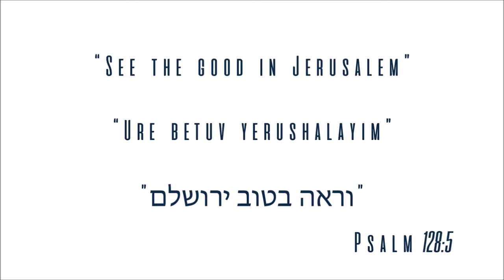Dov Lipman explains the work of HonestReporting on Israel First TV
Former Knesset member Rabbi Dov Lipman briefly explains the work of HonestReporting on Israel First TV - June 2019